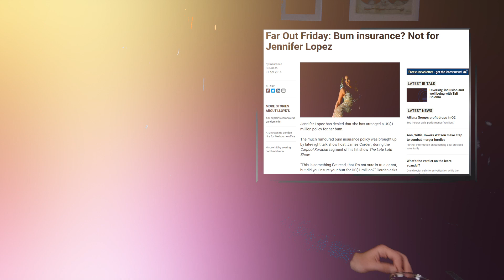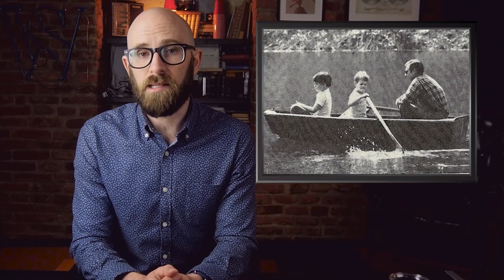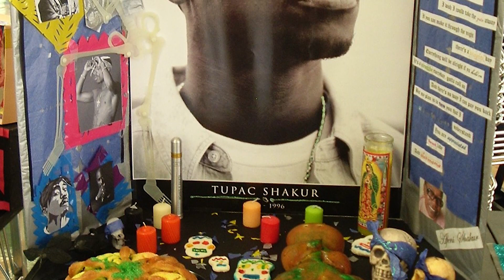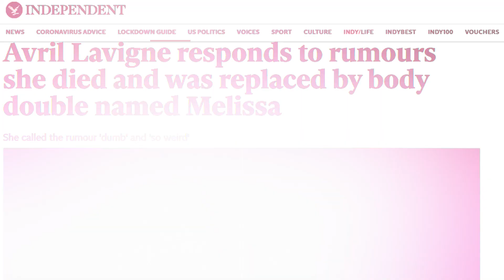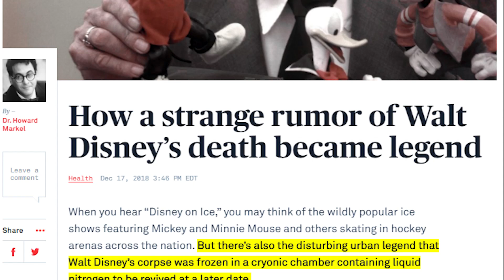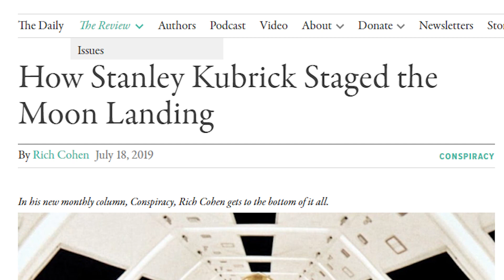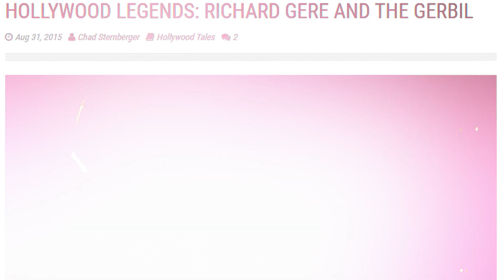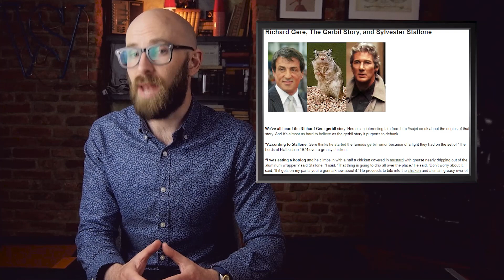10 Celebrity Myths That Just Won’t Go Away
There’s a saying that bad gas travels fast in a small town. But basically that just means that when you start gossiping about someone it’s going to get around. If you’re a celebrity, and you’re basically living on the world stage, then that bad gas gets right out of control. Rumors start to fly and soon enough totally fictitious stories become accepted as fact by many people. These are some of the most famous myths about celebrities that have been spread for years now...

Coming up:

10. J.Lo Insured Her Butt
9. Marilyn Manson Removed a Rib
8. Mr. Rogers Was a Sniper
7. Stevie Wonder Can See
6. Tupac Faked his Death
5. Avril Lavigne was Replaced by a Body Double
4. Walt Disney Was Cryogenically Frozen
3. Stanley Kubrick Faked the Moon Landing
2. Marisa Tomei’s Oscar Was a Mistake
1. The Richard Gere Gerbil Story